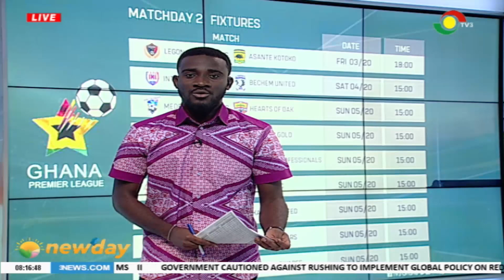Branding of Legon Cities Football Club